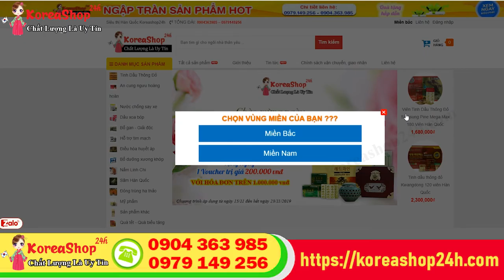Sữa Rửa Mặt Nha Đam Hàn Quốc Cho Da Dầu Mụn , Da Khô Giúp Cân Bằng Độ PH Cho Da Tốt Nhất Hiện Nay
Đặt Mua Sữa Rửa Mặt Nha Đam Hàn Quốc Cho Da Dầu Mụn , Da Khô tại
- Công dụng của sữa rửa mặt Amisilk tinh chất lô hội Hàn Quốc 150ml
✔ Với thành phần chiết xuất từ lá lô hội giúp dưỡng ẩm, tạo lớp màng bảo vệ da khỏi các kích ứng bên ngoài.

✔ Các hạt bọt mát lạnh, thư giãn đem lại cho làn da cảm giác dễ chịu, đặc biệt da đang bị kích ứng.
Cách sử dụng sữa rửa mặt Amisilk tinh chất lô hội Hàn Quốc 150ml
♣ Bước 1:  Bóp ra một lượng kem vừa đủ vào lòng bàn tay, tạo bọt sau đó mát xa nhẹ nhàng lên mặt.

♣ Bước 2:  Sau đó rửa lại bằng nước ấm trước, rồi lại rửa bằng nước lạnh (Sử dụng 2 lần/ngày vào buổi sáng và buổi tối)
Lưu ý khi sử dụng:

⇒ Trong quá trình sử dụng sản phẩm phải đóng kín nắp sau khi sử dụng.

⇒  Không để trực tiếp nơi có nhiệt độ cao hoặc thấp và nơi có ánh nắng mặt trời chiếu trực tiếp.

Sữa rửa mặt Amisilk tinh chất lô hội Hàn Quốc 150ml giá bao nhiêu? Mua ở đâu tốt nhất?
Với thực trạng hàng kém chất lượng đang được bày bán tràn lan như hiện này thì tốt nhất, bạn nên tìm mua tại những địa chỉ cung cấp và phân phối có uy tín trên thị trường như Siêu thị Hàn Quốc Koreashop24h – Nơi cung cấp đầy đủ các sản phẩm làm đẹp và chăm sóc sức khỏe cho bạn cũng như cả gia đình.

Koreashop24h.com luôn cam kết mọi sản phẩm được giới thiệu đều là hàng chính hãng, chất lượng cao, giá cả hợp lý, mang lại hiệu quả tích cực cho người sử dụng.

0O0
Xem thêm tại đây :
0O0
0O0
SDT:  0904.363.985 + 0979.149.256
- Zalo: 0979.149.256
- Facebook : Siêu Thị Hàn Quốc - 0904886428
- Địa chỉ : Số 2 Ngõ 79 Thụy Khuê - Tây Hồ - Hà Nội